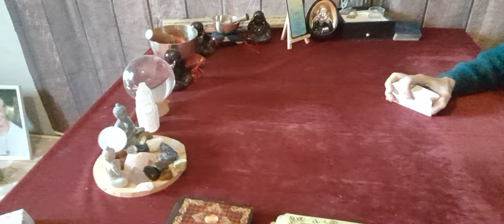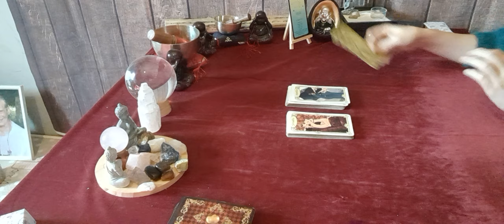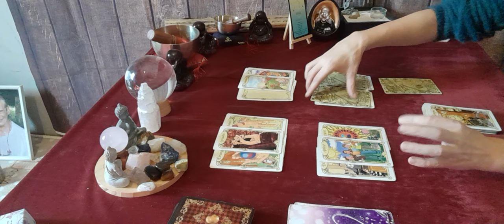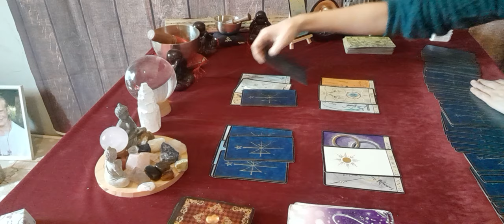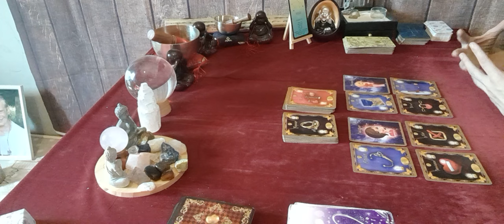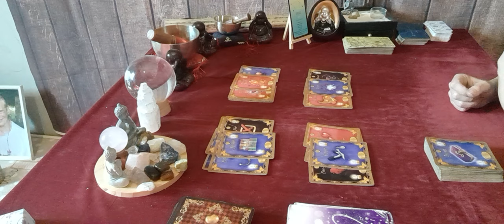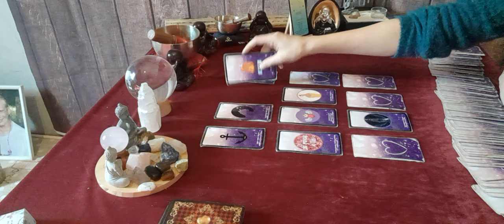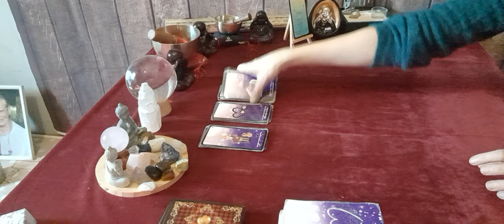♒️ sentimental verseau du 19 au 25 fevrier Une rencontre bénéfique pour vous !!🙏🤞🍀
don , soutient 🔮

🔮 jeux utilisé 🔮

oracle conseil de monde angélique
les rêves enchanté de lenorman
oracle amethyste love

🔮 contact mail 🔮

🔮 guidance priver 🔮